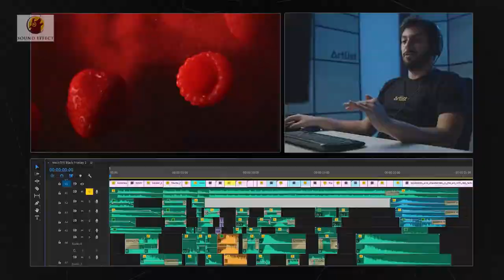Cinematic Efffets || SOUND EFFECTS || HD QUALITY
sorry, guys, I am not able to give a sound link to download because it is mixed of so, many sounds

FAQ:

 and paste in the URL. Click convert video and then download. Enjoy!

► Can I use these sound effects in my videos?
Yes. You can use these sound effects in your videos with infringing copyright.

► Do you own these sounds?
No. I don't own these sounds, I have merely sourced them from the internet and edited them and uploaded them for ease of use to the Youtube community.

► Do you make money from these sound effects?
No. I have never made money selling or distributing these sound effects. As a means of saying thank you, I would greatly appreciate it if you downloaded the FREE sound effect pack that I have made by clicking the link above.